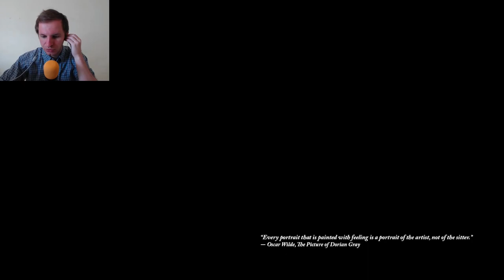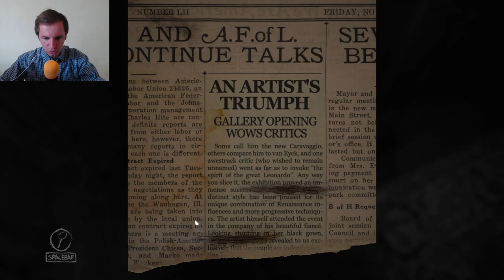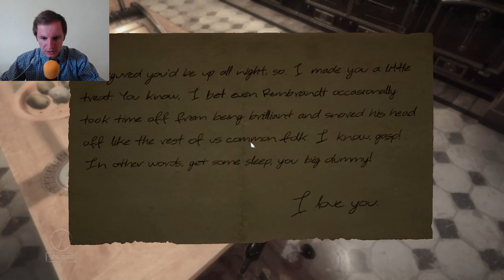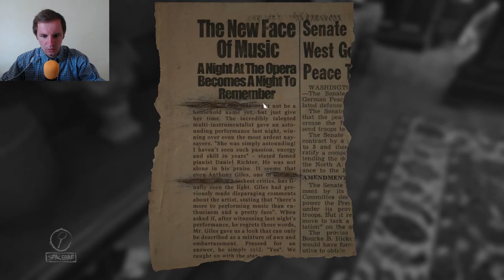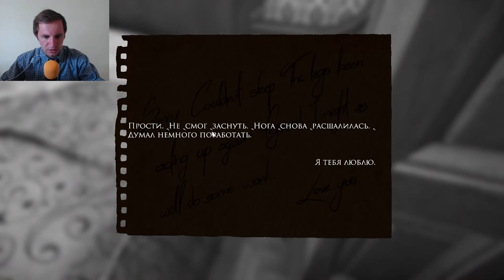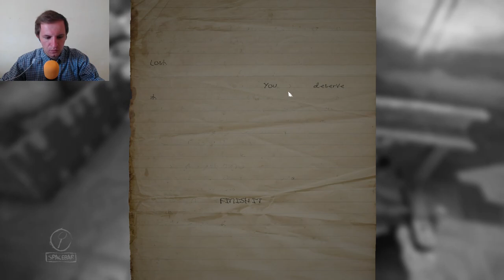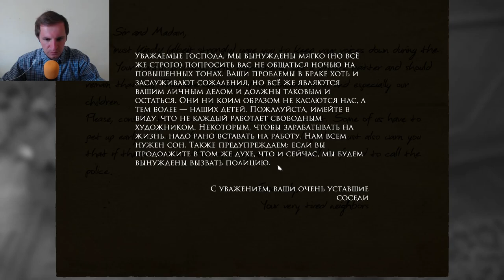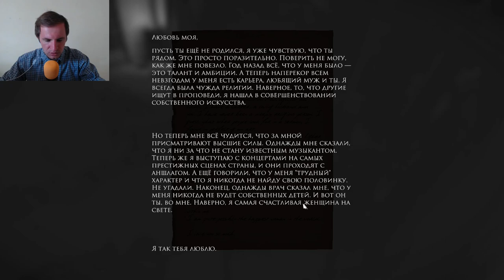Layers of Fear | Я величайший художник #1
Прохождение игры Layers of Fear (Слои Страха). Игра в жанре хоррор (horror) в которой мы будем играть за художника. У которого в семье произошло горе. Нам предстоит разобраться с тайнами мрачного дома и историей семьи талантливого художника.